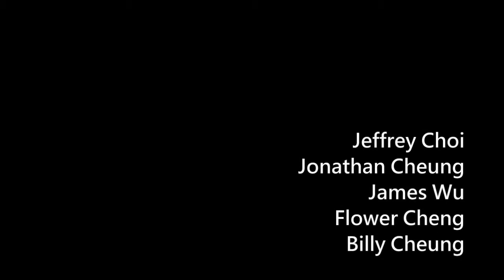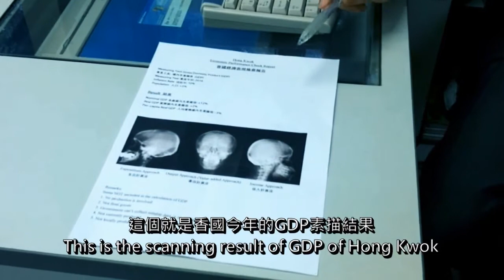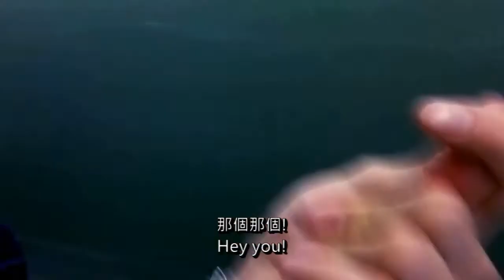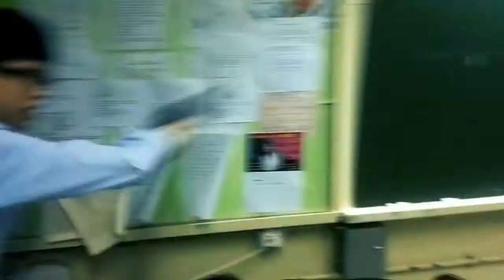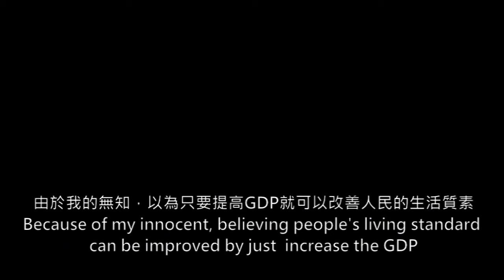經濟創意金像獎-Cheung Chuk Shan College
經濟創意金像獎得獎者:
Cheung Chuk Shan College 5-Man Economy